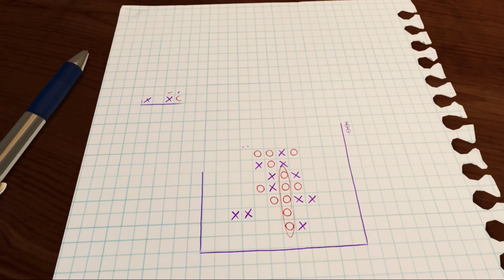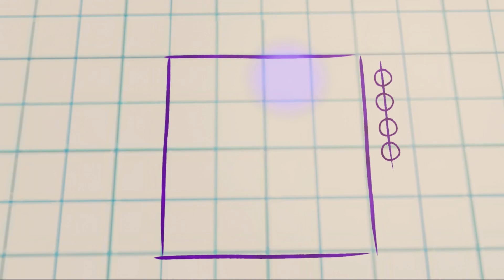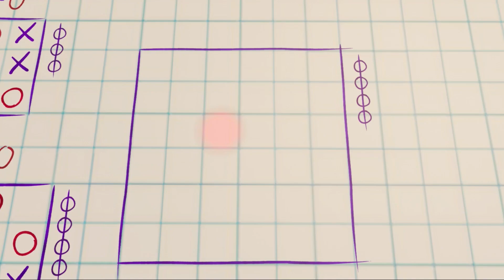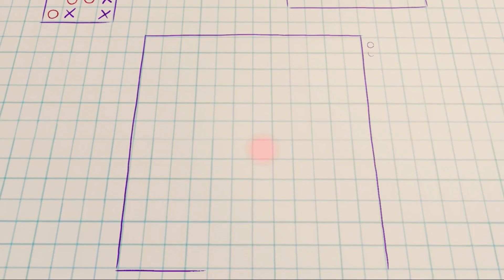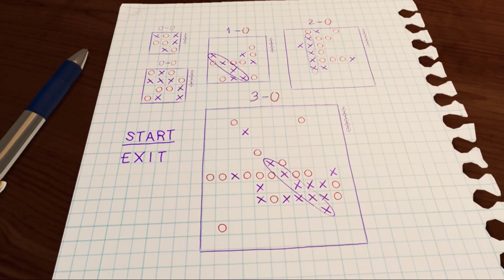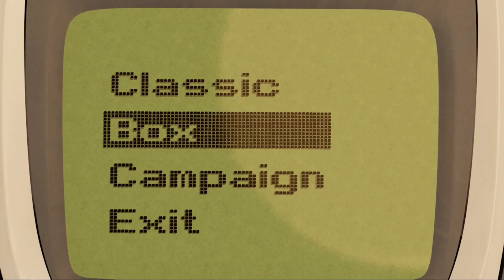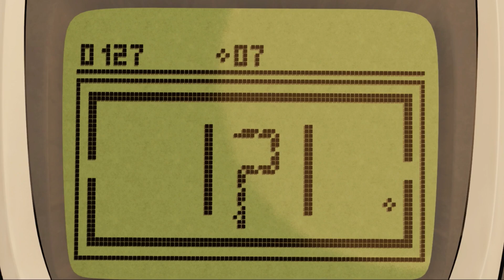Return to the RETREO GAME PACK | MDC Anniversary Special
i love pong...or hate it